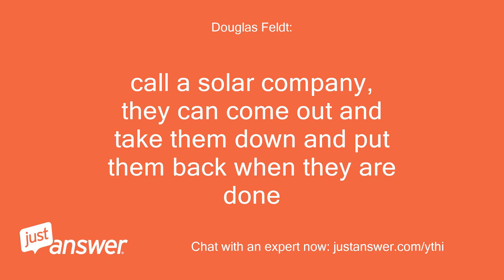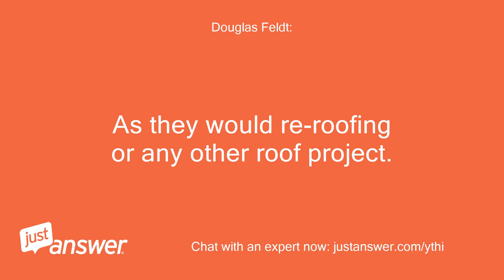I need to tent my house for termites. they want me to remove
JustAnswer Customer: I need to tent my house for termites.
JustAnswer Customer: they want me to remove a row of PV panel as they extend over the eve 8".
JustAnswer Customer: Is this neccessary?
JustAnswer Customer: Are they strong enough to support the tents weight, 2 stories?
Douglas Feldt: : The tents are heavy, the panels are expensive
Douglas Feldt: : Id remove them.
Douglas Feldt: : Its better than taking a chance
Douglas Feldt: : call a solar company, they can come out and take them down and put them back when they are done
Douglas Feldt: : Ive done it a few times for roofers
Douglas Feldt: : They probably recommended it so they are not liable for any broken panels
JustAnswer Customer: My question is what is the standard of the industry?
JustAnswer Customer: Do all solar companies recommend removal for tenting?
JustAnswer Customer: Did the solar panel builders address this common problem?
Douglas Feldt: : The standard is to remove them before tenting.
Douglas Feldt: : Anything atop the panels could be damaging.
Douglas Feldt: : I believe most companies would recommended removal.
Douglas Feldt: : The builders have addressed this it two ways, first the panels are easy to remove and put back, and second if faced with the option, they would certainly recommended tenting before installing the solar.
Douglas Feldt: : As they would re-roofing or any other roof project.